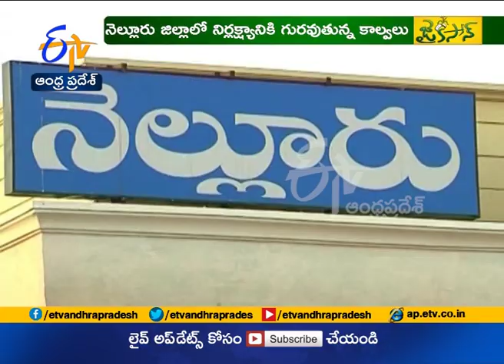Jaikisan AP | 12th July'19 | నెల్లూరు జిల్లాలో నిర్లక్ష్యానికి గురవుతున్న కాల్వలు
పంట కాల్వలు సక్రమంగా ఉన్నప్పుడే పొలాలకు నీరు చేరుతుంది. రైతులకూ మేలు జరుగుతుంది. అయితే అధికారుల నిర్లక్ష్యం అన్నదాతల పాలిట శాపంగా మారుతోంది. నెల్లూరు జిల్లా పెన్నా డెల్టా ఆయకట్టు పరిధిలో ప్రధాన కాల్వలు అలక్ష్యానికి గురవుతున్నాయి. గుర్రపు డెక్క, పూడికతో దర్శమిస్తున్నాయి. ఏటా ఇదే పరిస్థితి కొనసాగుతోందని రైతులు వాపోతున్నారు. వర్షాలు పడగానే హడావుడిగా పూడిక తీయడం అధికారులకు అలవాటుగా మారిందని ఆరోపిస్తున్నారు. కాల్వల నిర్వహణ లోపం వల్ల తాము ఇబ్బందులు ఎదుర్కోవాల్సి వస్తోందని ఆవేదన చెందుతున్నారు.